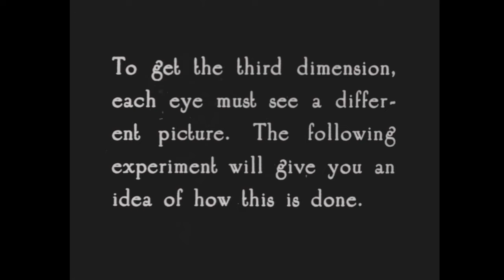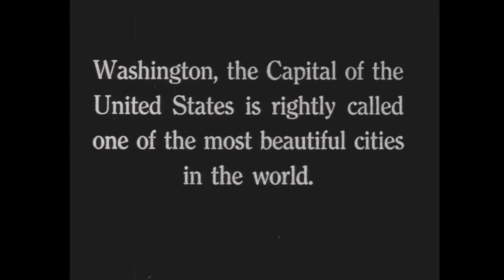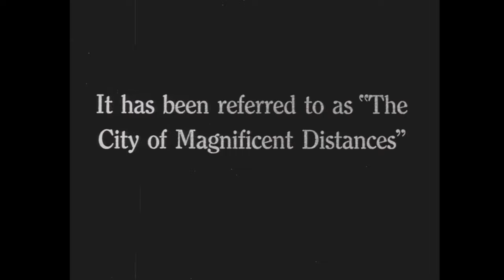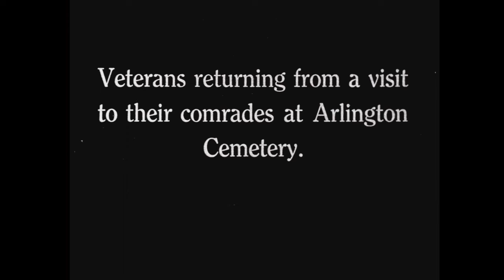Oldest Viewable 3D Film - 1922/23 (Kelley's Plasticon Pictures)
*Anaglyph glasses need to view in 3D
William Van Doren Kelley, inventor of the Prizma color process, premiered "Movies of the Future" in anaglyphic 3D, in New York around Christmas 1922. Originally about 14 minutes long, it is considered the second known public screening of a 3D film after "The Power of Love" (1922). The name Plasticon was possibly derived from Kinoplasticon, a process popular at the Scala Theater in London around 1913.
A second film was made by William Crespinel, formerly with Kinemacolor and now the main cameraman with Prizma, called "Thru’ The Trees: Washington, D.C." in 1923. Most, if not all shots in this video, are from this film. The order of the clips has not been changed.

It should be noted that these films, although popular, were merely demonstrations and Kelley did not continue commercially pursuing 3D films.

There were earlier 3D films, but they have not survived. There is a 3D film made by Crespinel said to be from 1919 in the Eastman house.

From: 3-D Rarities [Blu ray] (2015)

Shotlist:
0:00 Introduction
0:23 Plasticon glasses, possibly a Prizma color shot(?). Note that the glasses should be red and green.
0:35 Demonstration
1:50 1923: Thru’ The Trees: Washington, D.C.
2:52 White House
3:33 Pan American Union Bulding
4:10 Arlington Cemetery, Virginia.
5:02 The Capitol
5:21 Man traversing rocks
5:35 Location unidentified
5:50 New York, Times Square, possibly
5:57 New York, same location in color about 10 years earlier
6:10 Perhaps Jacob Leventhal, filmmaker and associate of William Crespinel
6:18 Woman showing a flower
6:28 Man pointing a gun
6:38 Dancing
7:20 Train, location unidentified
7:42 Hot dog stand, too much of a close-up
7:50 Swing
7:56 Possibly Luna Park, Coney Island (ad on the right reads: "LUNA'S BIG FEATURE / ARTHUR PRYOR and his BAND")